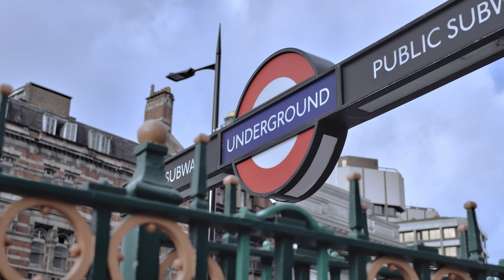Dirty Dancing | Teaser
Book your tickets for Dirty Dancing now and make sure you have the time of your life in 2023!